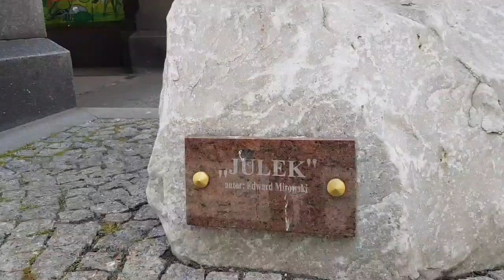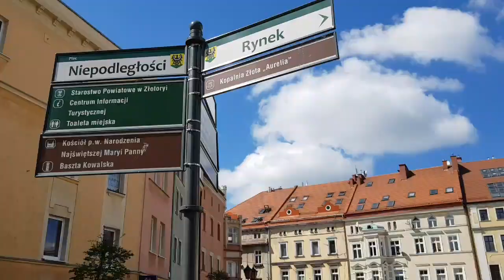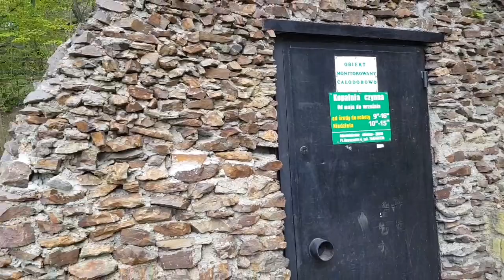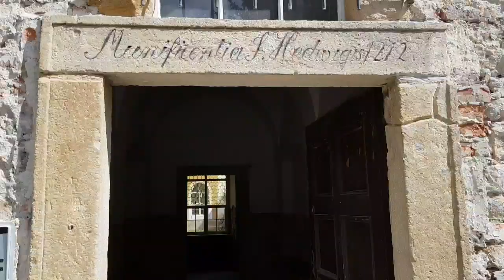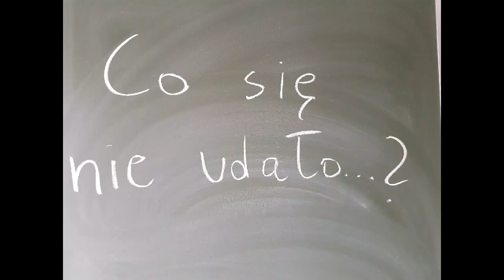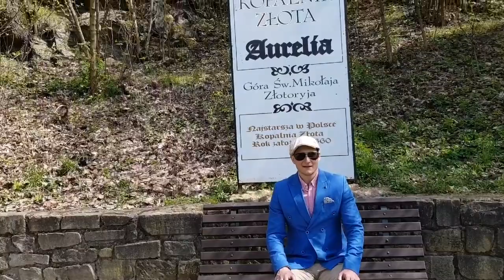Wyjeżdżamy na Wielkanoc: Dzień 3 - Legnica, Złotoryja, Brzeg | NASZE PODRÓŻE #03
Kościół ewangelicki, luteranie, zamek, zabytki, stare miasto, Škoda Favorit, grat